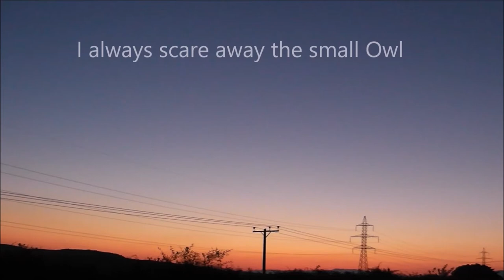SWALLOWS' DEAD DREAMS BRENIKOU 2016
SWALLOWS' DEAD DREAMS